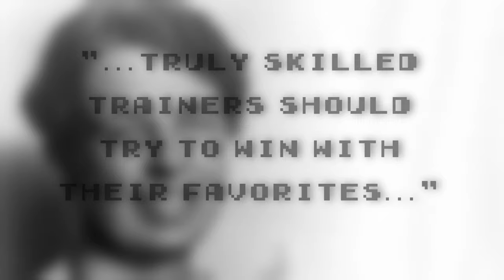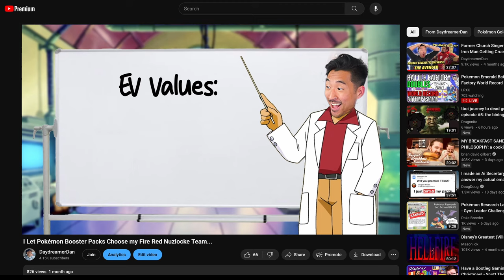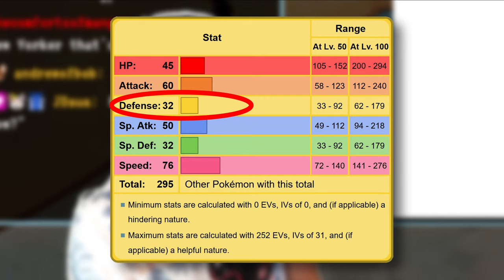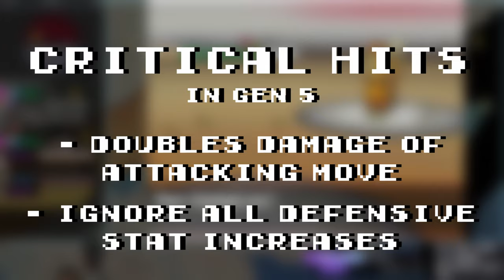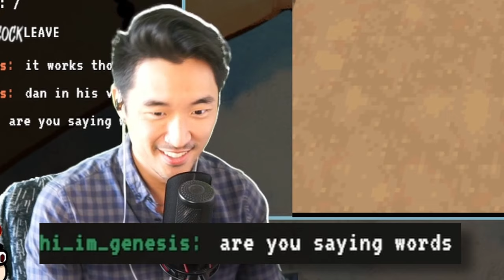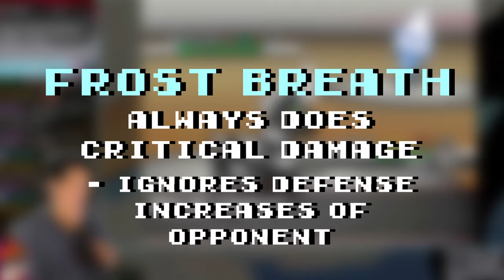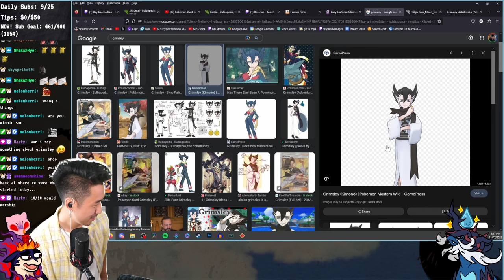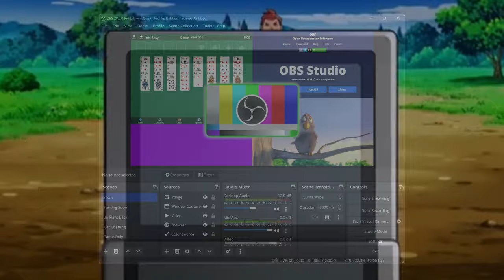I Attempted a Blitzle Solo Run of Pokemon White…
Pokemon Black and White is loved by many fans of the series. So, what better way to show love to the generation than attempting a solo run of Pokemon White with my favorite Pokemon that also debuted that generation - Blitzle. Can I beat this game with the black and white Pokemon itself, with no evolution and level caps for each leader? Find out!

Intro:
0:00 - Intro
1:14 - Getting Blitzle! (Nuvema & Accumula)
5:23 - Straiton City + Dreamyard!
10:36 - Entering Nacrene + Second Gym!
17:00 - Team Plasma + Castelia City Gym!
20:17 - Eviolite + Rival Fights
23:59 - Nimbasa City Gym!
25:38 - Entering Driftveil City + the Driftveil Gym
29:54 - Rival Battles + Chargestone Cave
32:44 - Mistralton City Gym + Twist Mountain
36:47 - Icirrus City Gym + Dragonspiral Tower
40:33 - Relic Castle + Road to Opelucid
44:09 -  Opelucid City Gym + Rival Battles
49:03 - Victory Road + Shauntal
53:10 - Grimsley
57:31 - Caitlin
1:01:08 - Marshal
1:05:02 - The End Game
1:12:40 - Sneak Preview :))